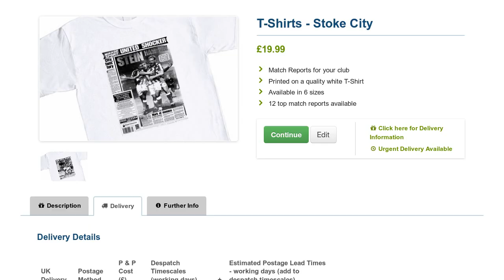Personalised Stoke City T-Shirts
Stoke City t-shirt personalised with a selection of back page stories from Stoke Football Club's extraordinary history.